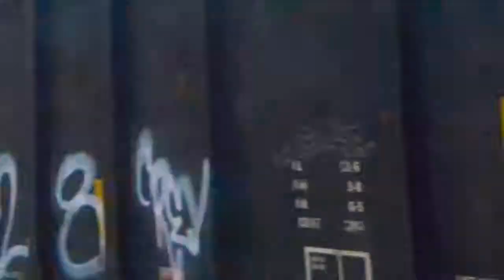CSX CW44AH #5118 Leading A Mixed Freight w/ Badass K5LA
Milan, TN
CSX CW44AH #5118 Narrow Font K5LA